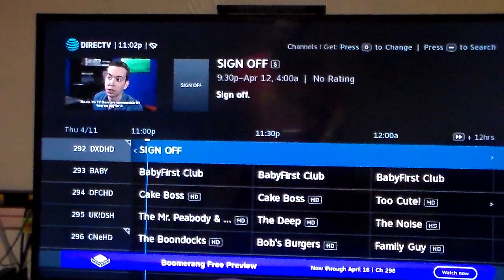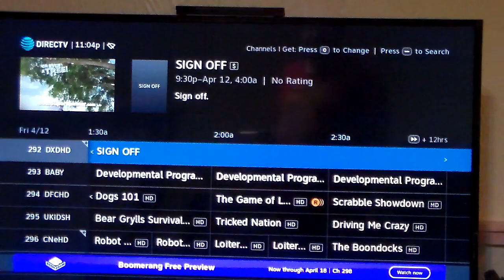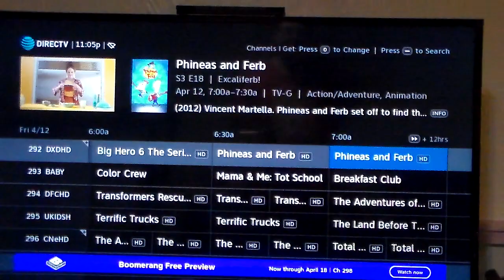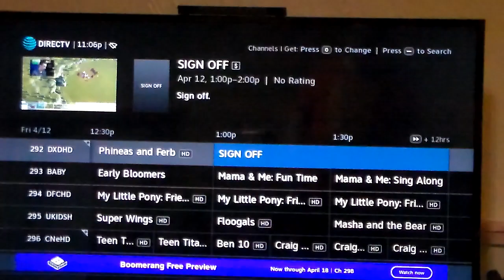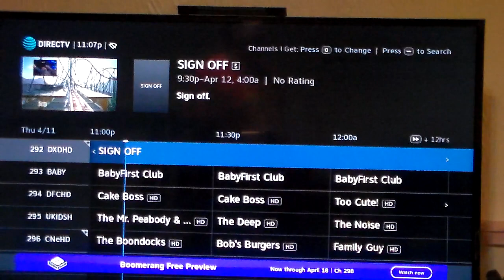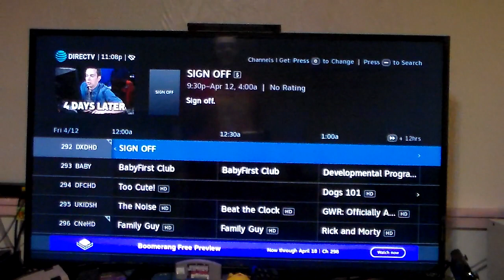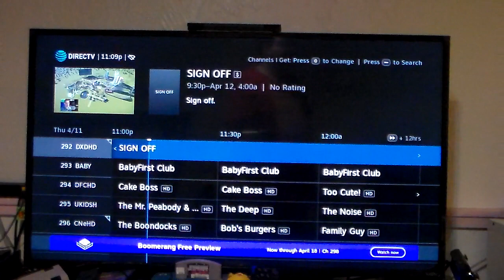Something strange on Disney XD's scheduling is it common everywhere or just on my provider?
I noticed Disney XD says "Sign Off" but it's broadcasting a show, is it common for everyone or just me, also sorry I blab about other topics I was not meant to make a video this late at night.